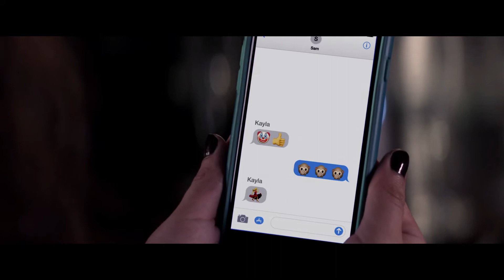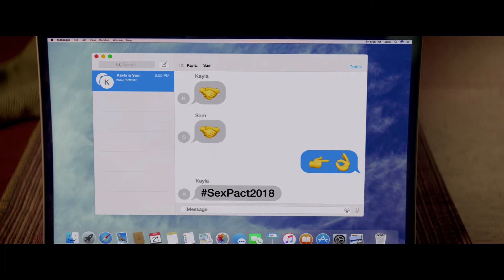« Секса не будет!!! » - Русский трейлер (2018)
ТРЕЙЛЕР к фильму: «Секса не будет!!!»
• Оригинальное название: «Blockers»
• Год: 2018
• Страна: США
• Жанр: комедия
• Сюжет:
«Родители умеют обламывать, как никто другой»
У трех подруг грандиозные планы на выпускной. Случайно об этом узнав, их родители решают во что бы то ни стало предотвратить непоправимое.
УЗНАВАЙТЕ О ВСЕХ ФИЛЬМАХ ПЛАНЕТЫ